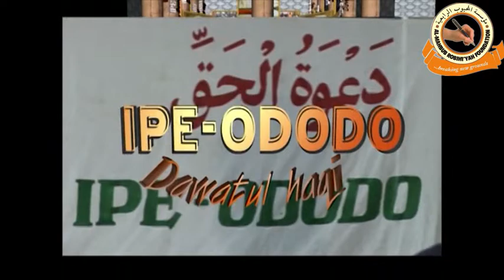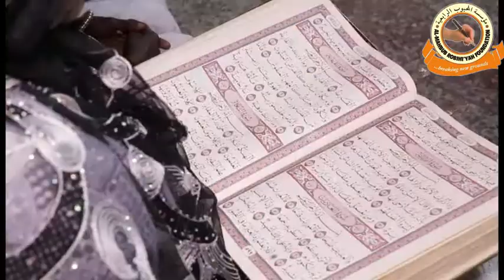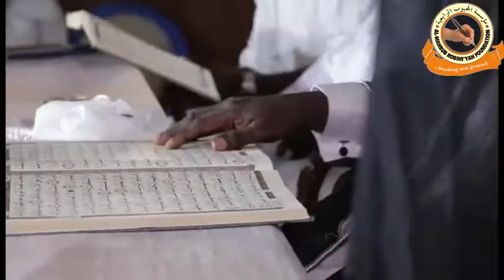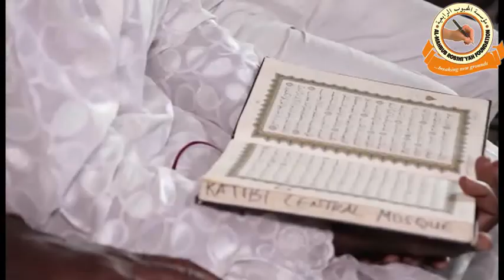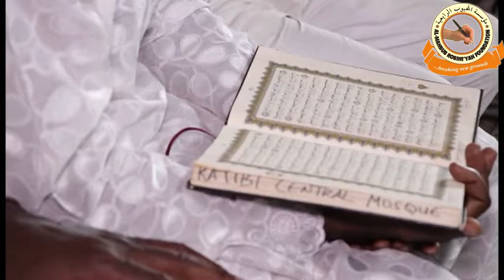Dawatul-Haqq (Ipe Ododo} April 2022 A: Lecture By Sheikh Abd Hadi Muh Robiu Adebayo (Al-Mahbub)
Teaching In Islamic Perspectives